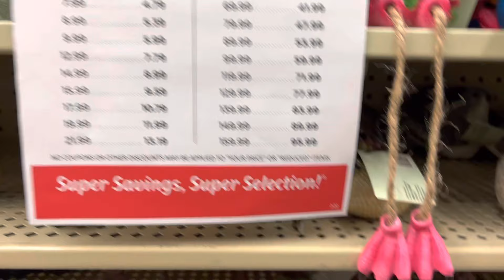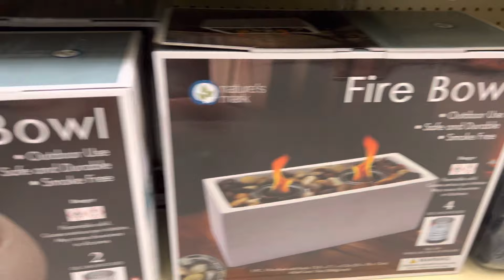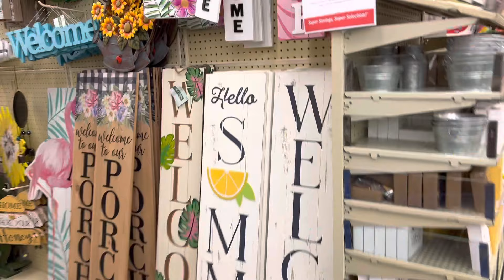Hobby Lobby Summer Shop With Me